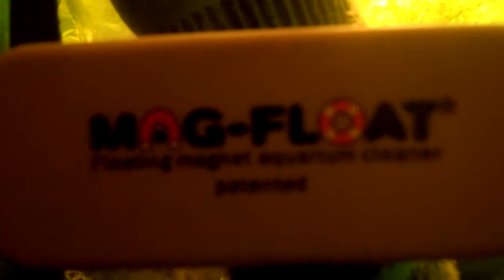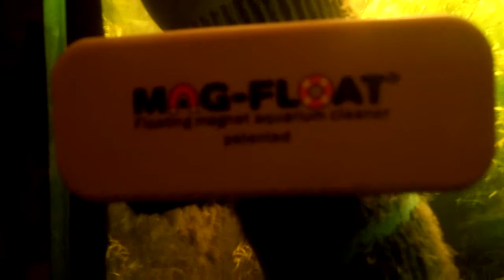Eye-Quarium status Spring 2018 / RTL6 @ Lente'18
incl. diamand-gourami's & zoen-vissen (zoen-gourami's) , zwarte terra's , dikke blinde telescoop-sluierstaartvis, (mannelijke albino -)algeneters en corydora's + 2 slakken onder het oppervlakte met kroos in de bak.
Alg weg met " mag-float" ruitenkrabber